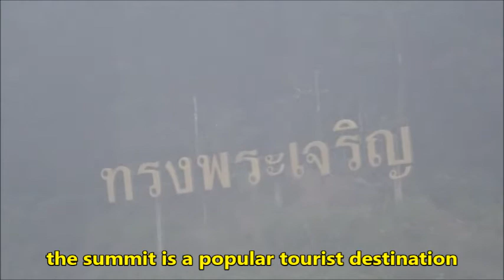Clouds at Doi Inthanon The roof of Thailand / ดอยอินทนนท์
The name Doi Inthanon was given in honour of Inthawichayanon, last King of Chiang Mai, who was concerned about the forests in the north and tried to preserve them. He ordered that after his death his remains be interred at Doi Luang, which was then renamed in his honour.